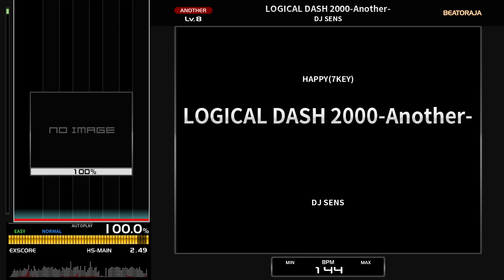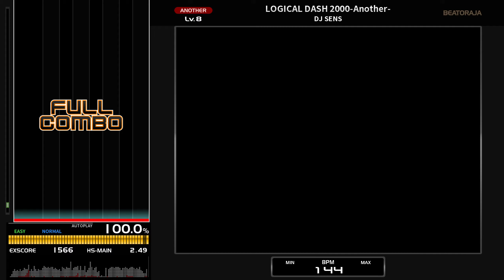[BMS] LOGICAL DASH 2000 / DJ SENS